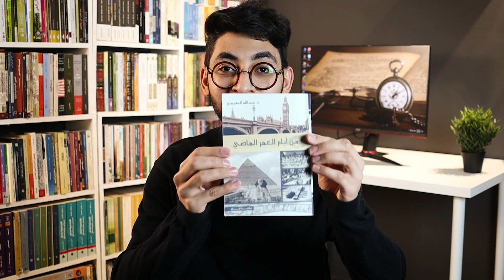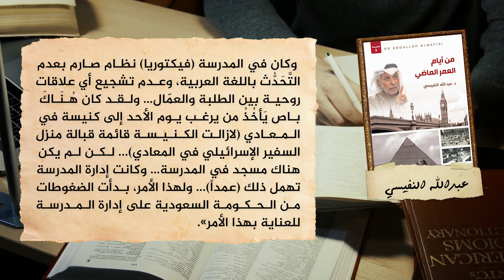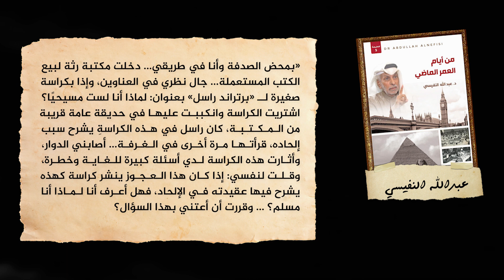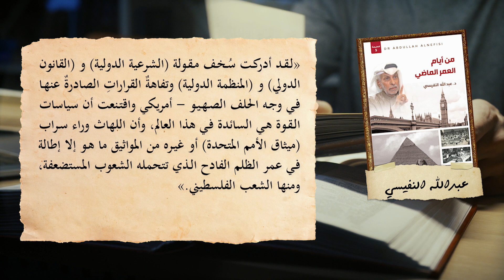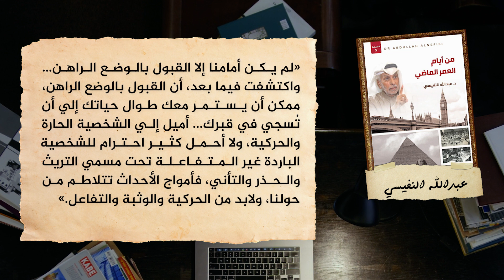من أيام العمر الماضي.. ذكريات الدكتور عبدالله النفيسي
مراجعة كتاب: من أيام العمر الماضي.. ذكريات الدكتور عبدالله النفيسي
ادعم القناة على باتريون كي نستطيع الاستمرار والتطور
نناقش في هذه الحلقة كتاب: من أيام العمر الماضي للمؤلف الدكتور عبدالله النفيسي، والكتاب صدر في العام 2013 عن دار نشر آفاق الكويتية، وتبلغ عدد صفحات الكتاب: 184 صفحة من القطع المتوسط.
محاور الفيديو:
00:00| المقدمة
00:38| مؤلف الكتاب الدكتور عبدالله النفيسي
02:23| التطبيع مع الثقافة والقيم الغربية!
04:31| بلطجي المدرسة
05:59| التوجيه السياسي للطلبة
07:28| لماذا أنا مسلم؟
09:45| بائع الكرفتَات في بيروت!
11:05| الشرعية الدولية!
12:19| خادمكم المطيع!
13:09| الجمع بين الإمارة والتجارة
14:02| العتبة الحزبية والحفرة القطرية!
15:03| القبول بالوضع الراهن
15:27| تقييم الكتاب